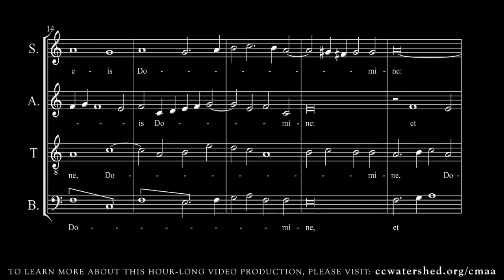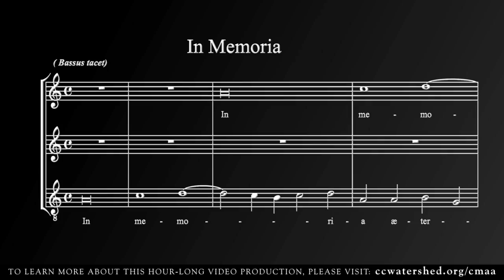(5 of 7) Sacred Music Documentary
Dr. William Mahrt, Jeffrey Tucker, Arlene Oost-Zinner, Horst Buccholz, Scott Turkington, Deacon Edward Schaefer
Mary Jane Ballou, Jennifer Donelson, Michael O'Connor, Susan Treacy, and Timothy McDonnell.
1. J. Vincent Higginson 2. Rev. Joseph Foley, C.S.P. 3. Very Rev. Francis P. Schmitt 5. Very Rev. Richard B. Curtin 6. Rev. Cletus Madsen 7. Frank Szynskie 8. Rev. Richard J. Schuler 9. Mother Josephine Morgan, R.S.C.J. 10. Sr. M. Theophane, O.S.F. 11. Rev. Morris Cahill, C.P. 12. Mario Salvator 13. Rev. Albert Carman 14. Lavern Wagner 15. Paul Parthun 16. Very Rev. Joseph L. Mroczkowski 17. (unidentified) 18. Rev. Joseph Rogusz, C.S.C. 19. Paul Koch 20. Childs Wolfe 21. Feliks Gwozdz 22. Noel Goemanne 23. Paul Manz 24. Rev. Robert Skeris 25. Rev. Norbert Dorsey, C.P. 26. Rev. Robert Hayburn 27. Rev. Eugene Lindusky, O.S.C. 28. Mother C.A. Carroll, R.S.C.J. 29. Sr. M. Mathilde, B.V.M. 30. Rev. Peter D. Nugent 31. Omer Westendorf 32. Rev. Francis A Brunner, C.Pp.S. 33. Norbert Letter 34. Rev. Benedict Ehman 35. George Carthage 36. Rev. Robert Wurm 37. Rev. Lawrence Heimann, C.Pp.S. 38. Ralph Jusko 39. Sr. Rosalie, O.P. 40. Mrs. Winifred Flanagan 41. Sr. Remigia, C.Pp.S. 42. Sr. M Leonette, O.S.F. 43. Sr. Rose Vincent, S.L. 44. Rev. Elmer Pfeil 45. Rev. Robert Novotny 46. Rev. Thomas Reardon 47. Dr. John Rayburn 48. Rev. Bernard Christman 49. Rev. Ralph March, O.C. 50. Miss Louise Florencourt 51. Sr. Alphonse Marie, C.Pp.S. 52. Rev. Ambrose Karels 53. Sr. M. Matthias, I.H.M. 54. James Welch 55. Malcolm Breda 56. Rene Dosogne 57. Frank Denes 58. Rev. Columba Kelly, O.S.B. 59. Rev. Robert Ryan 60. Robert Snow 61. Rev. Irvin Udulutsch, O.F.M.Cap. 62. Robert Blanchard 63. John Gavin